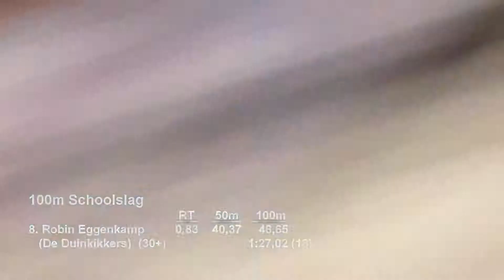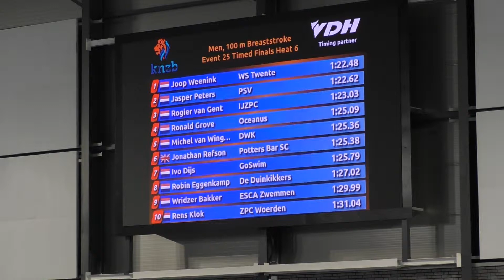ONMK-2017 (lb), Eindhoven - Robin Eggenkamp - 100 school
Robin Eggenkamp (De Duinkikkers) op de 100m Schoolslag tijdens de ONMK-2017 (lb) te Eindhoven op 6-5-2017.